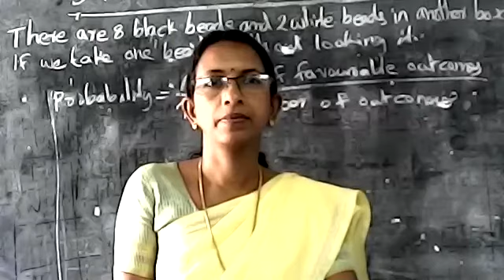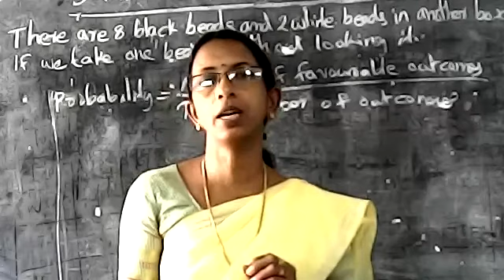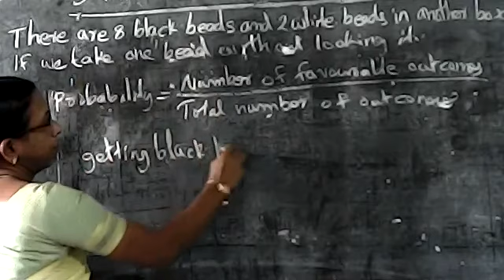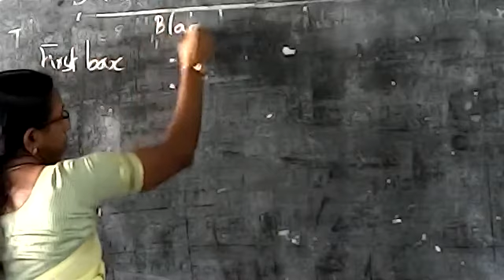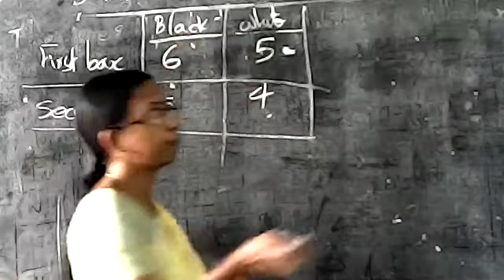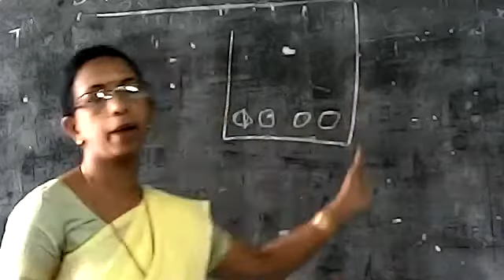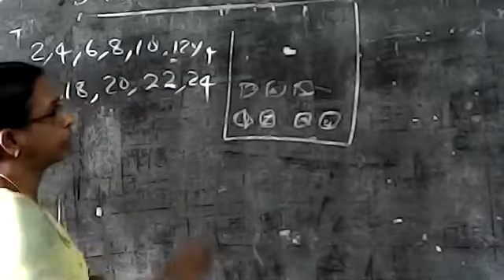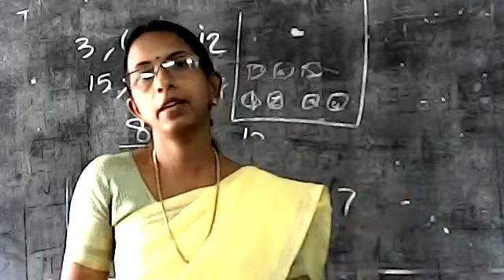STD : X || MATHEMATICS || CHAPTER - 3 || MATHEMATICS OF CHANCE || PART - 1 || by JAYABHARATHI M.K.